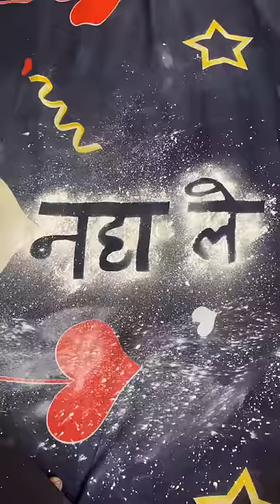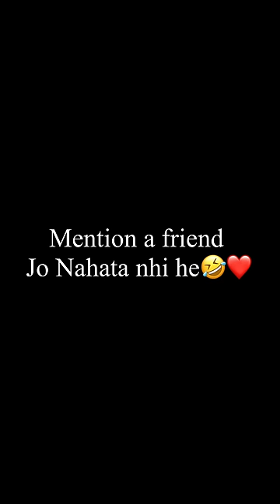Winter Fear | Chimkandi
Youtube Handles:-

GEAR USED
○ I Phone 13 pro
○ Ring Light